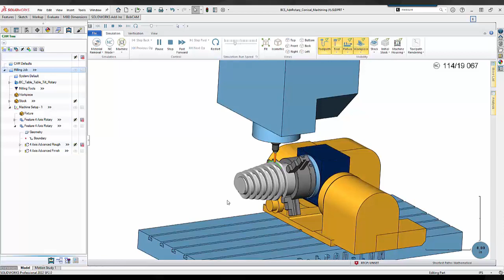BobCAM For SOLIDWORKS V10 | Conical Milling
Get More with V10 for SOLIDWORKS
Precision, Power and Performance
BobCAM for SOLIDWORKS supports better collaboration between engineering and manufacturing.